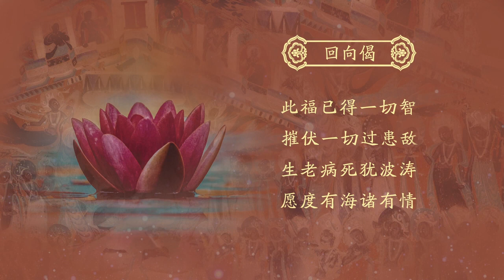《大乘方广总持经》06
索达吉堪布传讲《大乘方广总持经》。